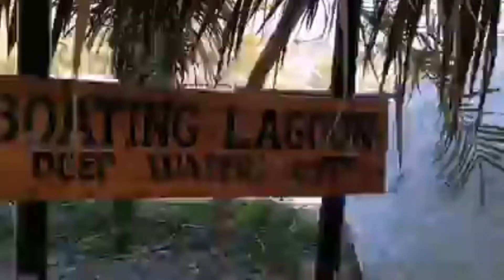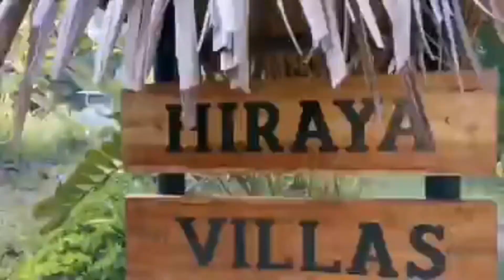Akyat Tayo sa Bundok Ng Tralala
The beautiful mountain of Aguilar